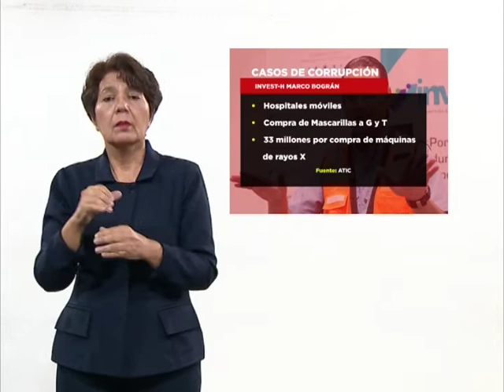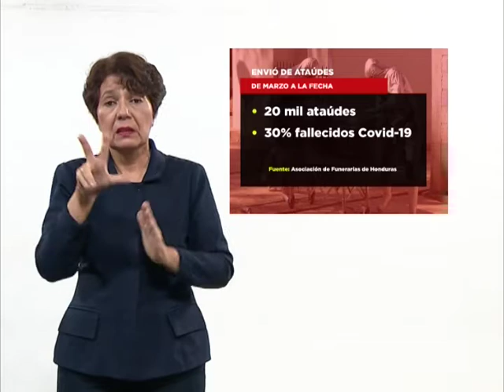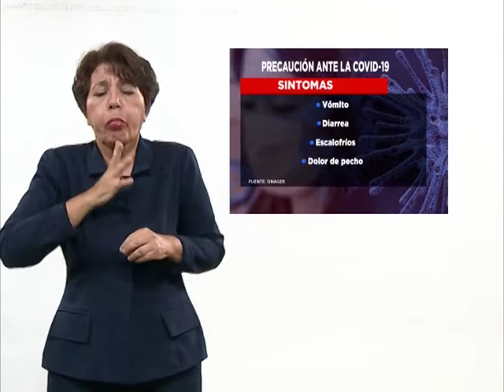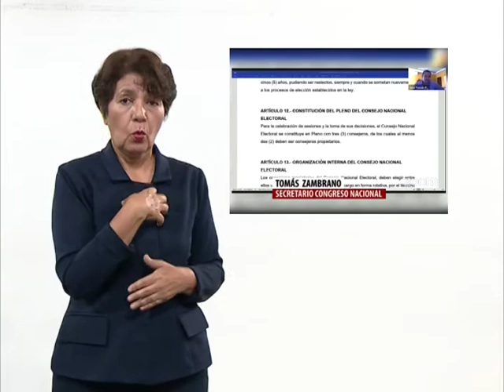RESUMEN SEMANAL NOTIFIDES, 09 OCTUBRE 2020